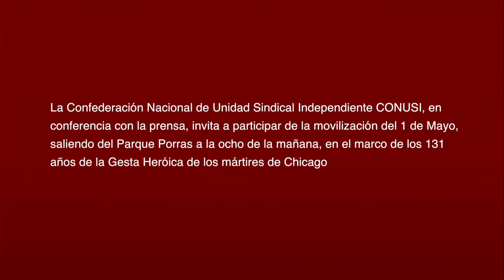FRENADESO Noticias 26 de Abril de 2017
La confederación Nacional de Unidad sindical Independiente CONUSI en conferencia con la prensa invita a participar de la movilización del 1 de Mayo, saliendo del Parque Porras a la ocho de la mañana, en el marco de los 131 años de la Gesta Heróica de los mártires de Chicago